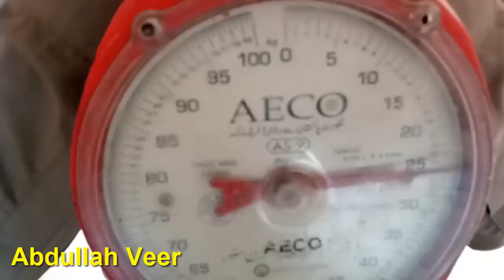Sarson ka Tel kaise Nikala Jata hai | Vlog | Abdullah Veer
Is movie mein hum dekhenge desi Sarson ka tel/tail kaise taiyar hota hai aur isky kya fayde
How to make Mustard oil in village||سرسوں کا تیل نکالنے کا آسان طریقہ | Village Life Style Vlog